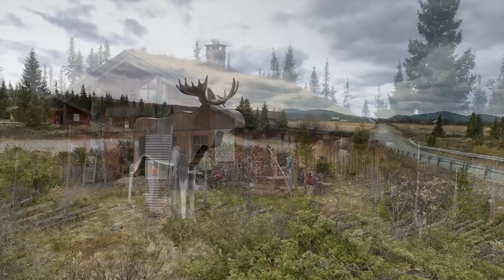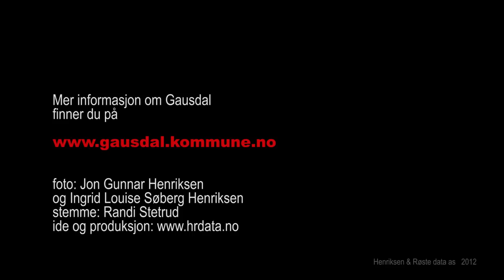Kom til Gausdal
Gausdal byr på varierte muligheter for gode opplevelser både sommer og vinter. Bli med på en fotografisk rundtur i Gausdal.

Gausdal kommune regnes som den frodigste jordbruksbygda i Gudbrandsdalen. Nær tilgang til fjellet og skogen gir glimrende muligheter for naturopplevelser.

Det er lagt til rette for økt næringsvirksomhet og flere større firma har etablert seg her i de senere år.

En god innfallsport til Gausdal er å starte med et besøk på Dikterportalen, som fungerer som turistinformasjon om sommeren. Den ligger like ved Aulestad, Bjørnstjerne Bjørnsoms hjem. Det er et av Norges best bevarte kunstnerhjem.